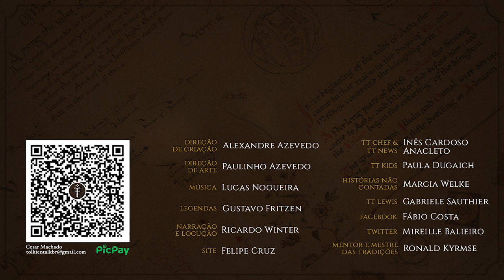Interview with Douglas A. Anderson | TT 573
Meet Douglas A. Anderson, creator of The Annotated Hobbit and one of the most important tolkienists of our time. All the way from his first contact with J.R.R. Tolkien's work to enveiling misconceptions throught the time, get an overview on Tolkien's life and works from one that accessed them directly.

Conheça Douglas A. Anderson, criador de O Hobbit Anotado e um dos tolkienistas mais importantes de nossa era. Desde seu primeiro contato com a obra de J.R.R. Tolkien até devendando concepções errôneas nas últimas décadas, tenha uma perspectiva da vida e do trabalho de Tolkien de alguém que os acessou diretamente.

APRESENTAÇÃO

Sérgio Ramos, Ines Cardoso, Ronald Kyrmse e Cesar Machado.

Roteiro e revisão: Sérgio Ramos

Edição, preparação, e revisão de legendas: Felipe Cruz

Legendas: Diego Pascoal, Lúcio Figueiredo, Leonardo Faber, Mireille Balieiro, Gustavo Fritzen

CONFIRA TAMBÉM!

Adquira o livro com os links do TT e ajude o canal sem custo adicional!
Amazon (físico)
Amazon (digital: kindle)

MÍDIAS SOCIAIS

TRILHA SONORA

TAGS E HASHTAGS:

Douglas A. Anderson,  O Hobbit Anotado, Tolkien